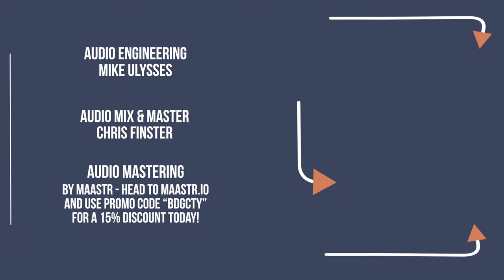JASON DEA WEST - "You Know I'm O'dea" - BRIDGE CITY SESSIONS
Mixed and Mastered - Chris Finster

Camera Crew - Nick Wilson, Jordan Henline

Theme song performed by Intuitive Compass